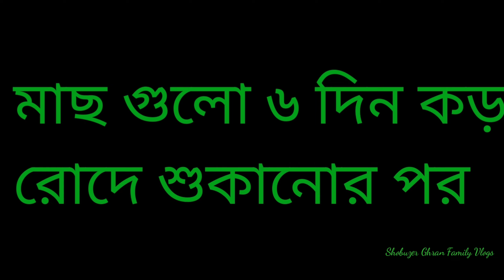ঘরে সহজে শুটকি তৈরির নিয়ম/স্বাস্থ্য সম্মত শুটকি/ পারফেক্ট শুটকি তৈরি/Shobuzer Ghran Family Vlogs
Inspirational

Squadda B

3:00

August 2021